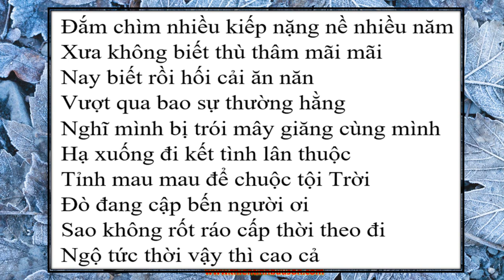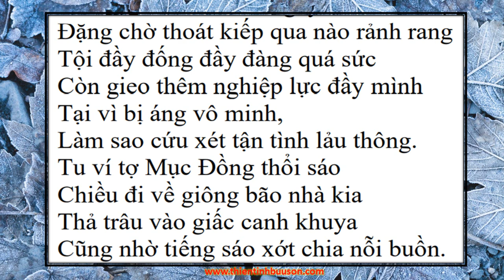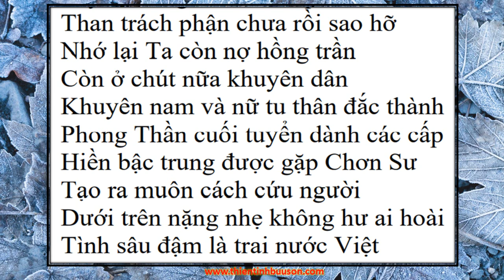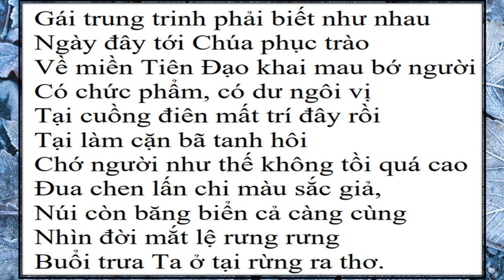Rừng Buồn (phần 1)| Đức Thầy Bần Sĩ Vô Danh